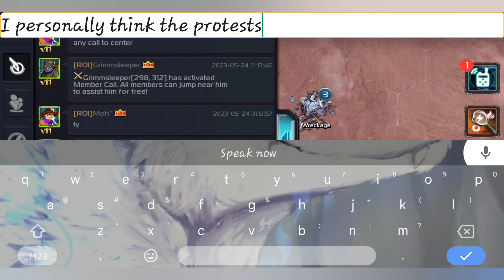Happy 10th Anniversary! - Events coinciding with the anniversary - Cass in 4 days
Thank you to our friend Astral Wolf!  Happy 10th Anniversary! @Edinstvo-The-Astral-Wolf

Contents: 10th Anniversary events and new ark coating display.